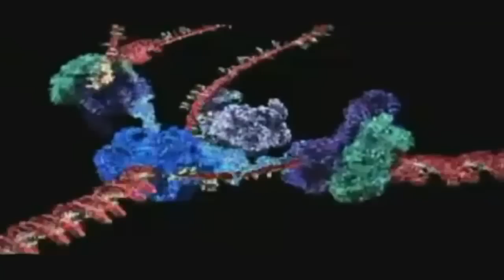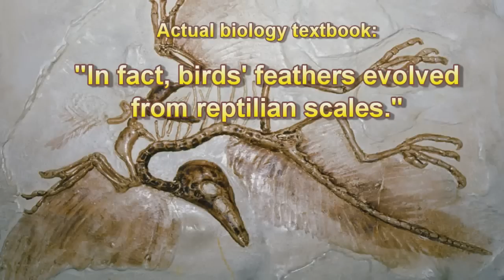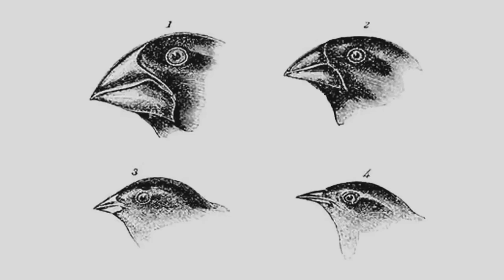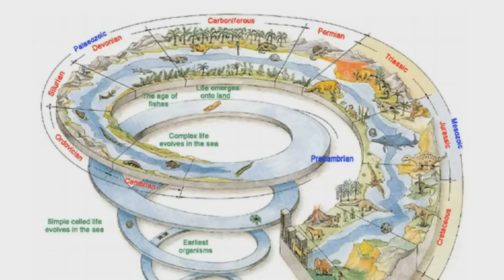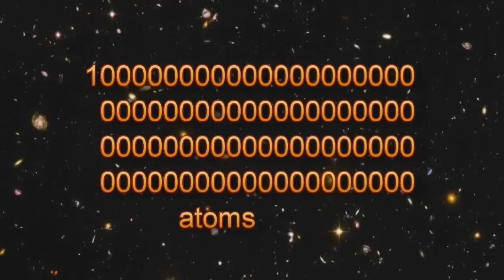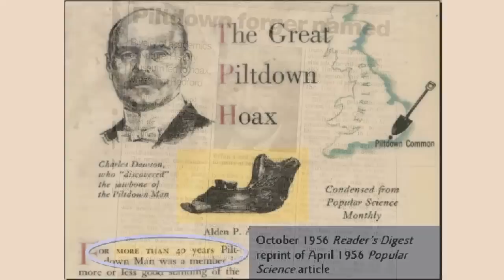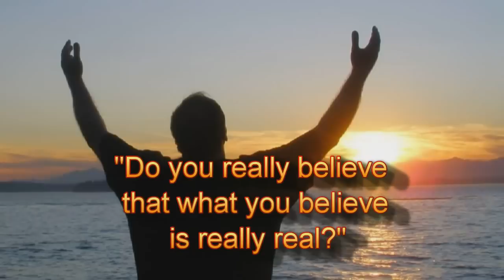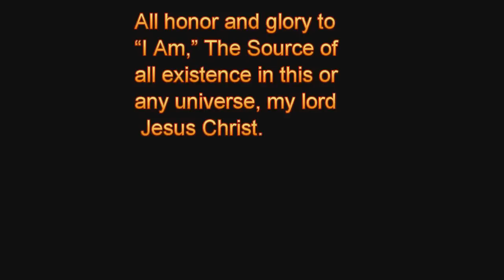Evolution Demolition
Evolution Demolition made simple.  A powerful case is made that evolution is a hoax.  The ramifications for our society are staggering.